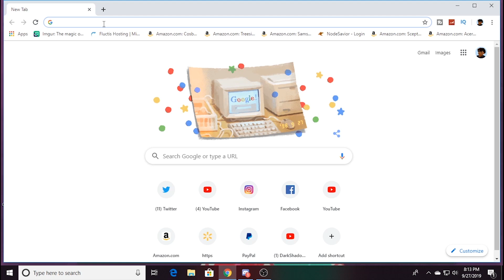I Regret Playing this Game...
Well.. you guys asked for this.. So, here it is :/

Texture pack: (Not released yet)